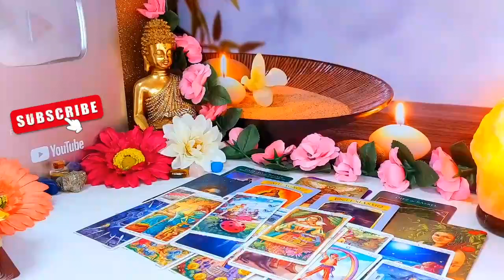SCORPIO I WILL GIVE YOU AN EXACT DATE ❗️😱🚨 COMMUNICATE WITH YOU AGAIN 📞🥰 LOVE JUNE 2024 ❤️